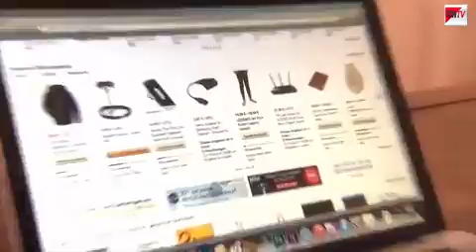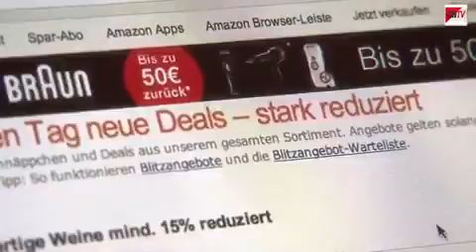„Cyber Monday“ - Shopping-Trend aus den USA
Weihnachten steht vor der T&uuml;r. Wenn es an Zeit f&uuml;r den Weihnachtseinkauf oder auch am Geld hapert, k&ouml;nnte ein  Shopping-Trend aus den USA namens &bdquo;Cyber Monday&ldquo; helfen.